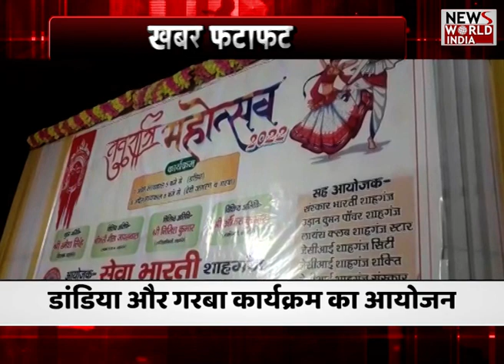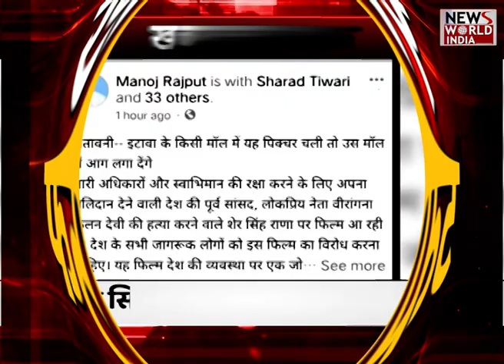खबरों की फटाफट अंदाज | Latest News | Hindi News | Breaking News । News World India